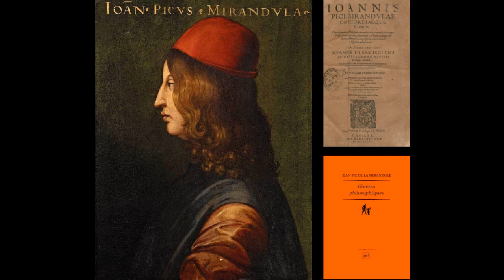Discours sur la dignité de l'homme, de Pic de La Mirandole - lecture commentée par Adrien Bouhours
Lecture commentée du "Discours sur la dignité de l'homme" (Oratio de hominis dignitate) de Jean Pic de La Mirandole (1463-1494)

Composé en 1486, ce discours, qui n'a jamais été prononcé, devait servir d'introduction au débat public que Pic de La Mirandole souhaitait organiser sur la base des 900 thèses (Conclusiones philosophicae, cabalasticae et theologicae).

L'édition utilisée pour la lecture est celle-ci :

Jean Pic de La Mirandole, Oeuvres philosophiques, Paris, Presses universitaires de France, 1993.
Texte latin, traduction et notes par Olivier Boulnois et Giuseppe Tognon
Suivis d’une étude sur « Humanisme et dignité de l’homme » selon Pic de La Mirandole par Olivier Boulnois
Préface par Giuseppe Tognon

Une nouvelle traduction des 900 thèses a été publiée récemment, avec un excellent essai de Louis Valcke analysant la condamnation de Pic de La Mirandole en introduction :

Les 900 conclusions, précédé de La condamnation de Pic de la Mirandole, Paris, Les Belles Lettres, 2017.

Louis Valcke avait écrit auparavant une passionante biographie de Pic : Pic de La Mirandole un itinéraire philosophique. Paris : Les Belles Lettres, 2005.

Une analyse extensive des enjeux de la condamnation de Pic de La Mirandole a été effectuée par Jerôme Rousse-Lacordaire, à travers l'analyse de la réfutation de Pedro Garcia, l'un des membres de la commission ayant condamné 13 des 900 thèses :

Une controverse sur la magie et la kabbale à la Renaissance, Genève , Droz, 2010.

Bonne écoute, et bonnes lectures !

Images utilisées :

Pico della Mirandola, par Cristofano dell'Altissimo
(15e siècle, 59 x 45, Galleria degli Uffizi, Florence)

Opera Omnia (éd. de 1601), page de titre.

Couverture de l'ouvrage lu : Oeuvres philosophiques, Paris, Presses universitaires de France, 1993.